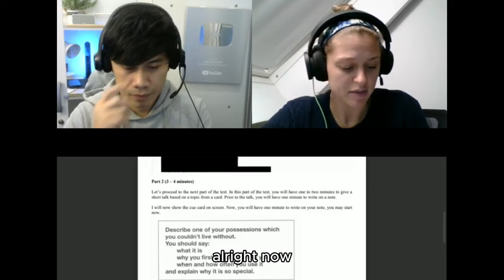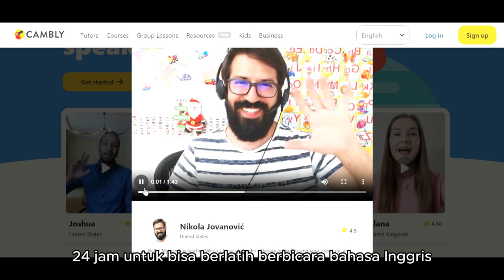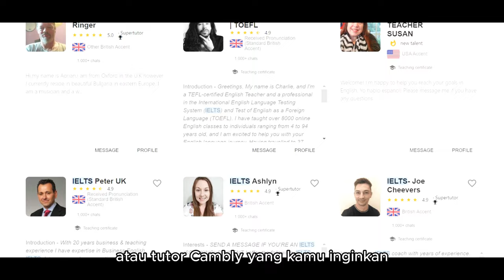Jawaban AKURAT dan LENGKAP untuk pertanyaan NATIVE EXAMINER dalam IELTS Speaking Test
Klik tautan ini untuk mencoba IELTS MOCK TEST dengan 45000+ tutor bahasa inggris native dari berbagai negara di dunia dengan menggunakan Cambly.

Ayo pelajari berbagai strategi efektif menjawab soal-soal IELTS Academic dengan saya dan tim pengajar saya di @AP.academy dengan klik salah satu tautan berikut.